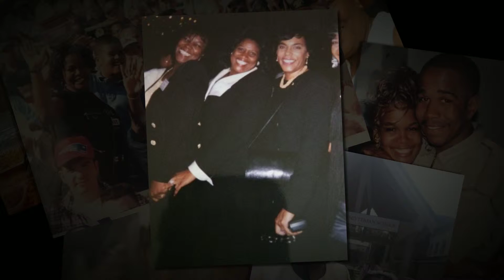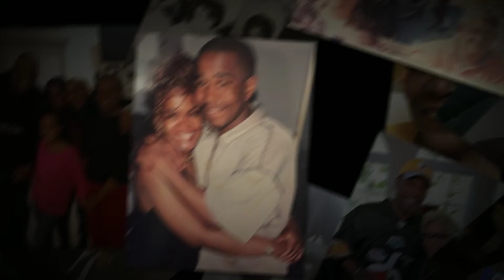Joyce's All White 70th Birthday Celebration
Celebrating at Ruth Chris Steakhouse DC with family and friends.